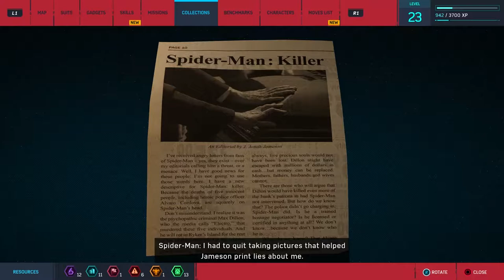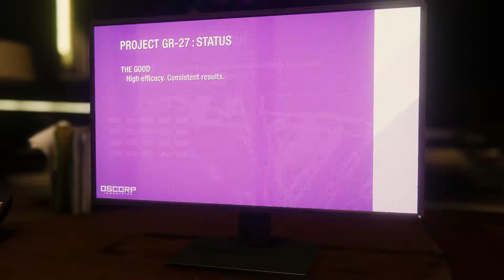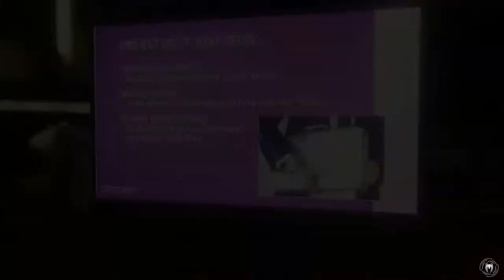Distract and Investigate | Ed Plays Marvel's Spider-Man #11 | PS4 PRO